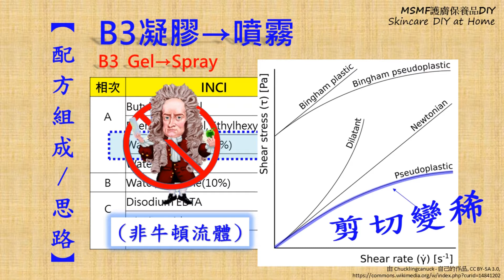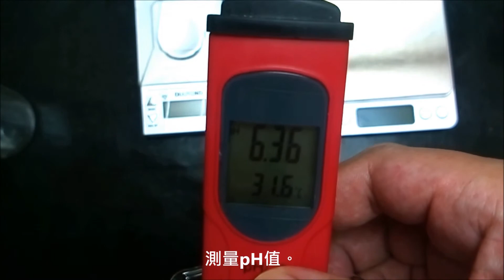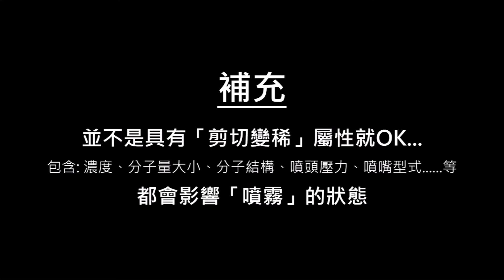保養品DIY「B3凝膠→噴霧」凝膠→液態(配方應用) B3 Gel → Spray 【MSMF護膚保養品DIY】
省錢【MSMF護膚保養品DIY】B3凝膠→噴霧(配方成本 0.26 TWD/g)
Skincare DIY at Home: B3 Gel → Spray
●提供「感官變化」配方應用-小示範：從固態凝膠→噴霧液滴。

【配方組成與思路】
※利用卡波姆膠體(型號940)，形成「非牛頓流體」，具「剪切變稀」特性，
     受力後：從凝膠固態，被噴頭剪切變稀成液態，形成噴霧
※活性部分：以維生素B3代表──B3對：美白、抗老、痘痘/控油、舒緩(保濕)、與肌膚屏障功能，都有幫助！

PS.完整配方/資料→ MySkinMyForum我的美膚論壇(Google論壇，需mail申請加入)
PPS.電子書 《保養品DIY入門教戰手冊》教你省錢、懂配方、做最適合自己的保養